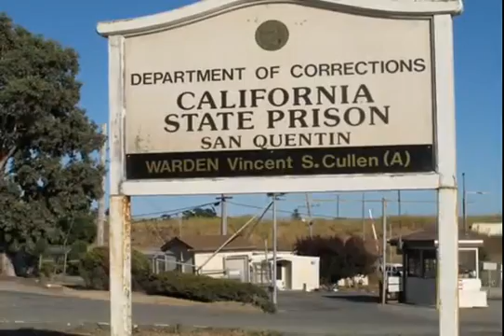Johnny Cash Medley -- Truck Stop